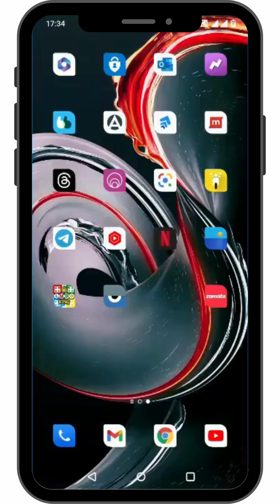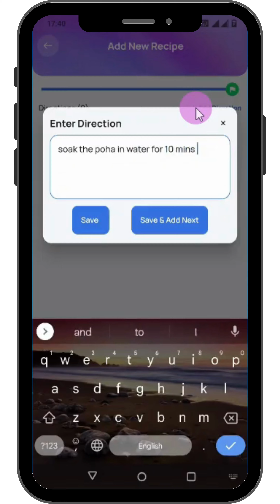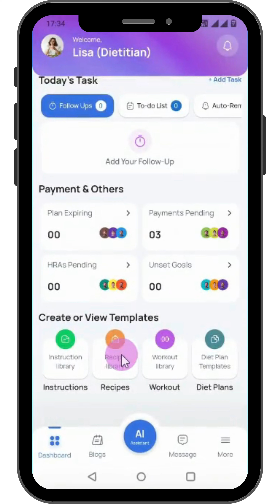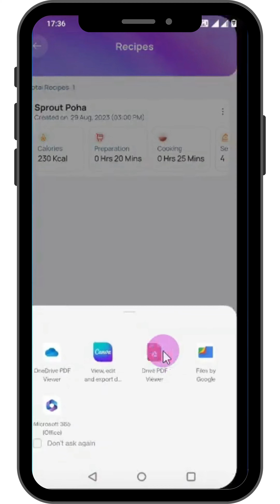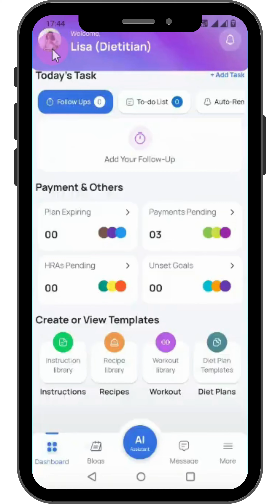How to create & send recipes to client: Simple Step-by-Step Guide for Dietitians & Nutritionists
How to create & send recipes to clients:
Method 1
AI Recipe Generation: Recipe Magic at Your Fingertips: Create, Modify, and Share Instantly
Method 2
Manually Creating Recipes: Simple Steps to Manually Create a Recipe from Ingredients to Directions
Edit the Recipe  to suit your client's preference: Edit Recipes To Your Client Needs and View  as PDF
Share Recipes Instantly In-App or as PDF:  Smart Recipe Sharing: Deliver AI or Manually Created Dishes to Clients In-App or as PDF